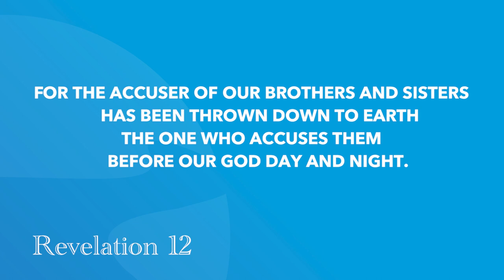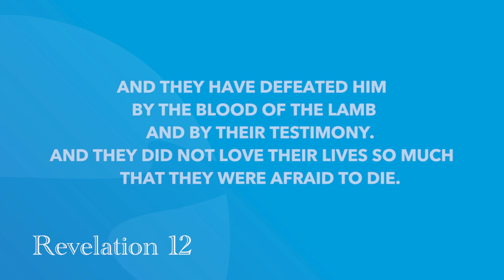Revelation 12 | Daily in the Word | Pastor Neil Spencer